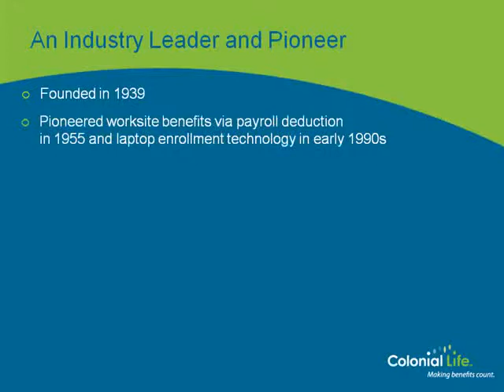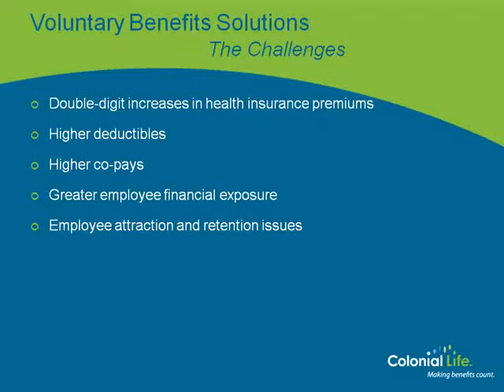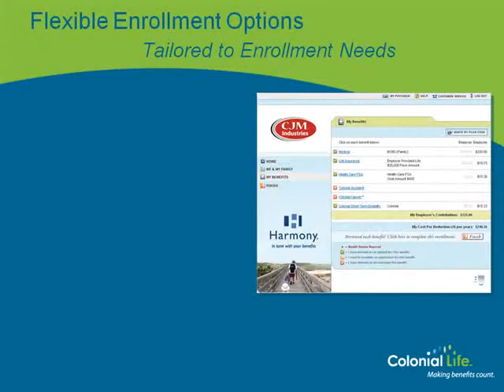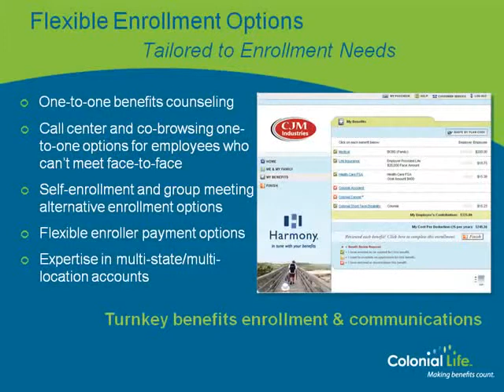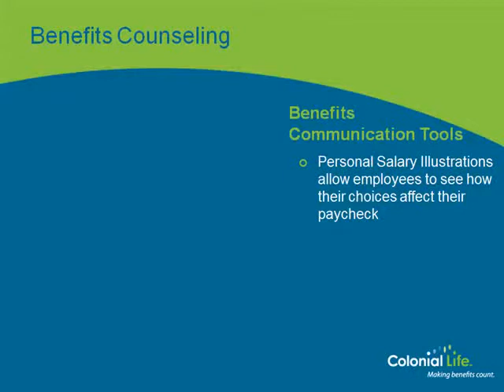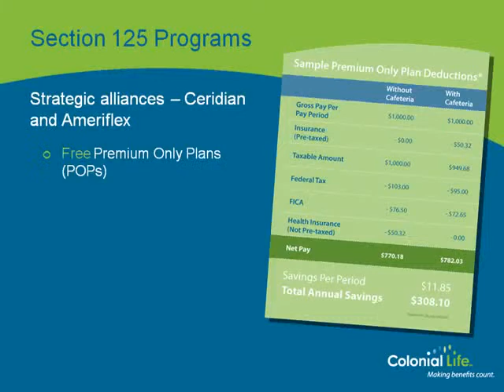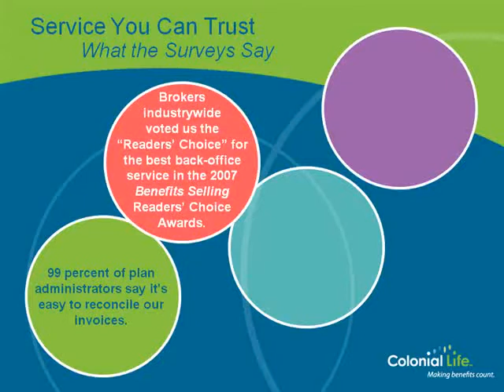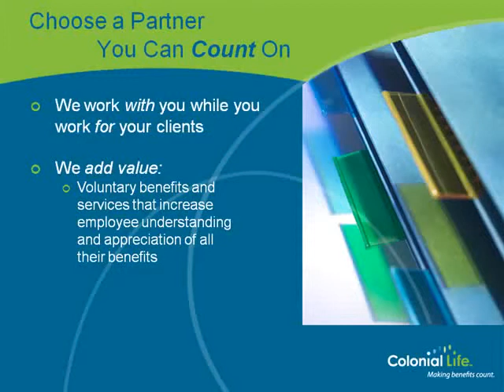Colonial Life - The Partner You Choose Counts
Making Benefits Count - Colonial Life